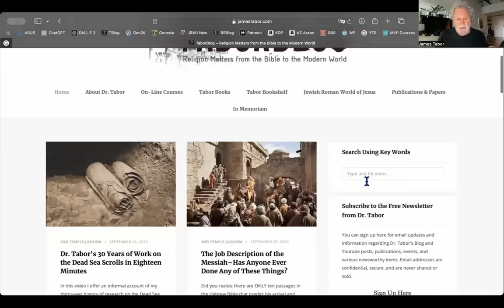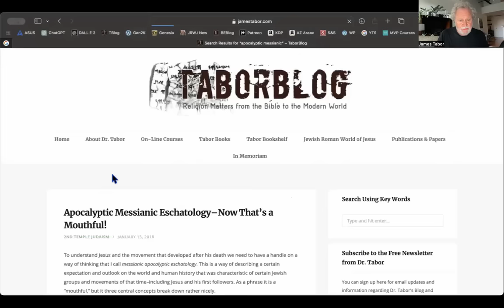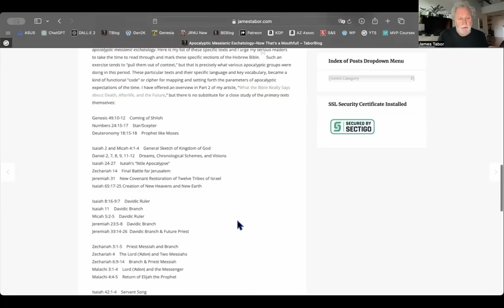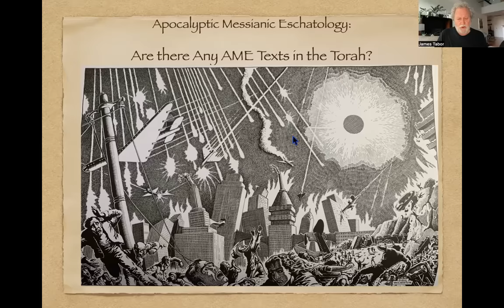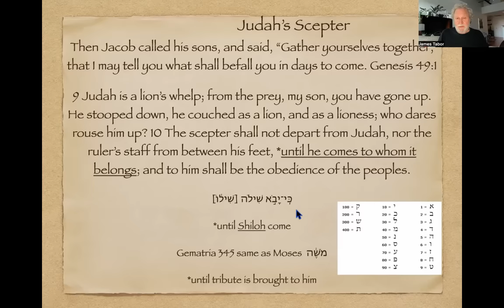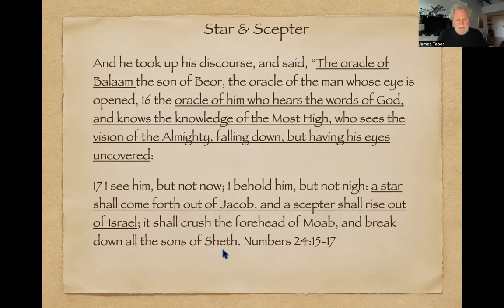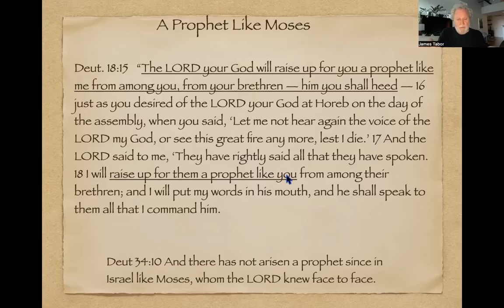Bible Prophecy #10--Is the Messiah Predicted in the Torah?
There are three texts in the Torah or Pentateuch (Genesis-Deuteronomy) that are often cited as "predicting" the coming of the Messiah: Shiloh, the Star and Scepter, and the Prophet like Moses.

Here is a link with the texts I have been covering and will continue to cover in the Hebrew Bible:

On-line Courses:
"Jesus & Dead Sea Scrolls”